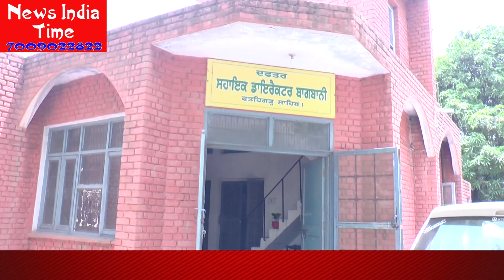ਬਾਗਬਾਨੀ ਵਿਭਾਗ ਵਲੋੰ ਕਿਸਾਨਾਂ ਨੂੰ ਫਲਾਂ ਤੋਂ ਸ਼ਰਬਤ ਬਣਾਉਣ ਦੀ ਦਿੱਤੀ ਸਿਖਲਾਈ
आप अपने विचार और सुझाव भी कमेंट कर सकते हैं ।
“News India Time” ਨਾਲ ਜੁੜੇ ਰਹਿਣ ਲਈ ਚੈਨਲ ਨੂੰ ਸਬਸਕਰਾਇਬ ਕਰੋ, ਵੀਡੀਓ ਪਸੰਦ ਆਵੇ ਤਾਂ ਲਾਇਕ ਅਤੇ ਸ਼ੇਅਰ ਕਰੋ ਜੀ। ਆਪਣੇ ਵਿਚਾਰ ਅਤੇ ਸੁਝਾਵ ਭੀ ਕਮੈਂਟ ਕਰੋ ਜੀ।